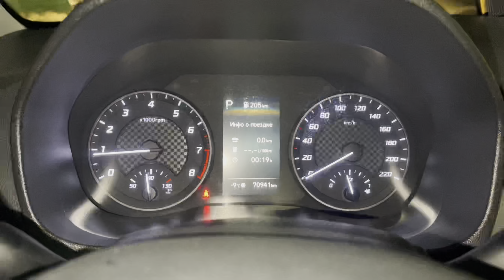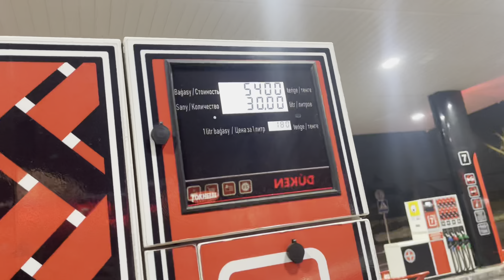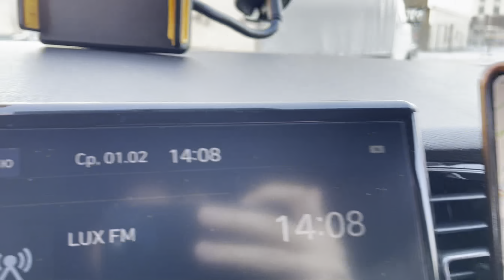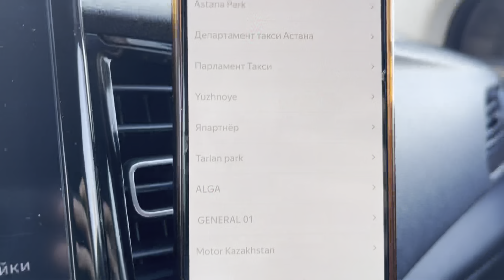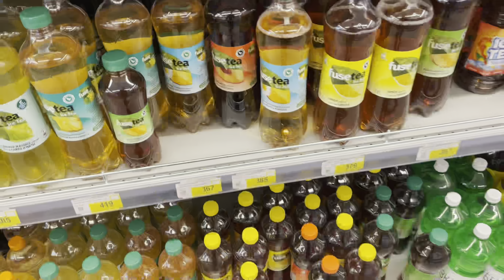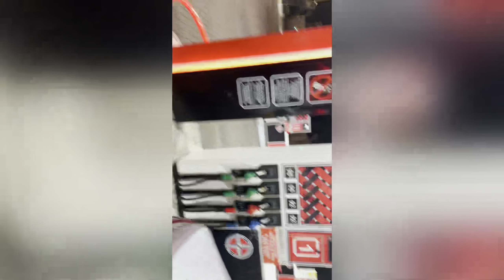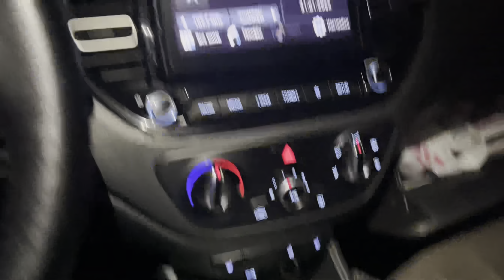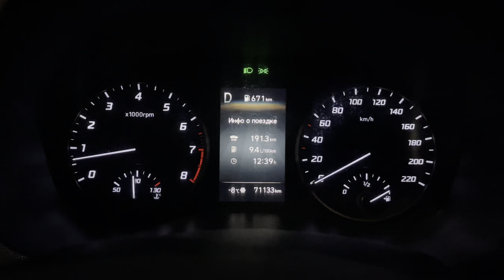Яндекс такси Караганды қаласында. Шығын көп табыс аз